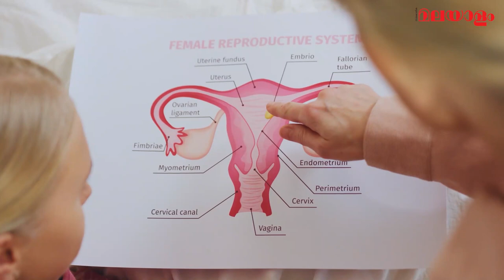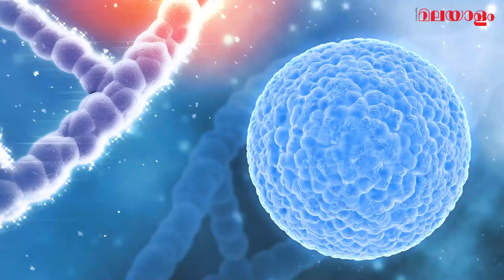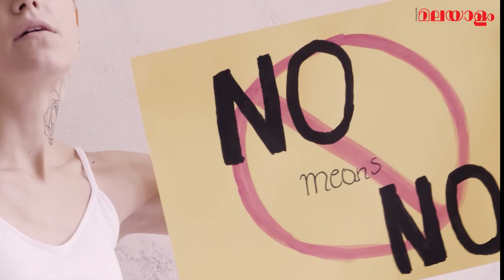Sex education: കുട്ടികളുടെ ചോദ്യങ്ങൾക്ക് ഇങ്ങനെ ഉത്തരം പറയാം/7 questions